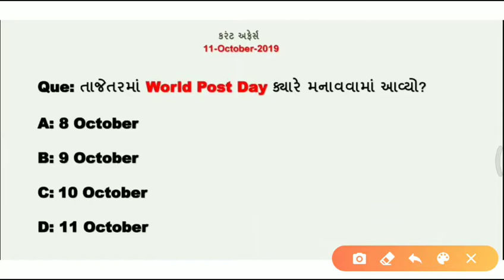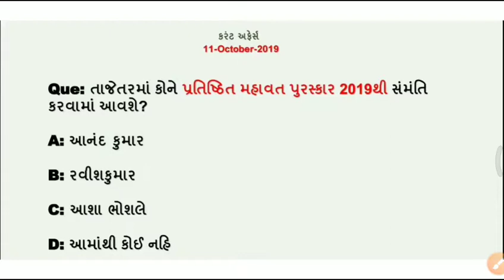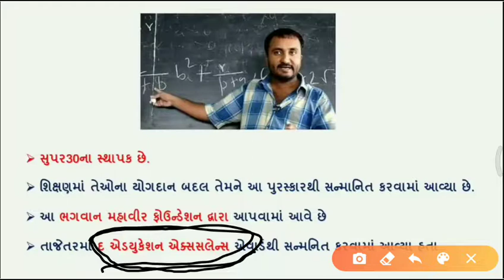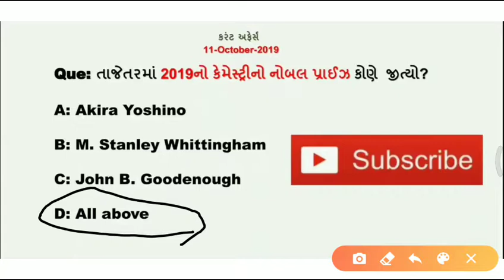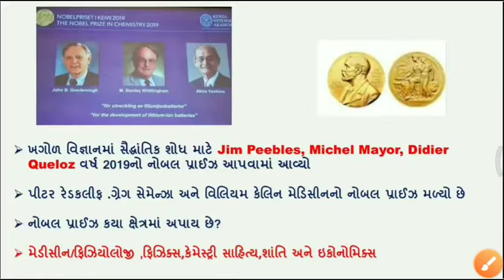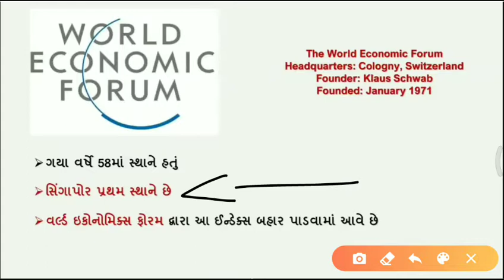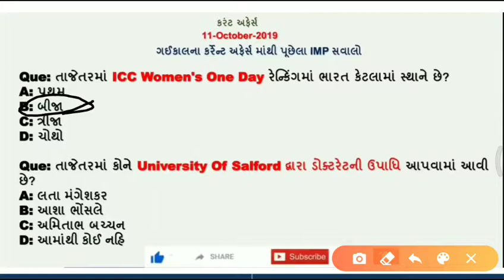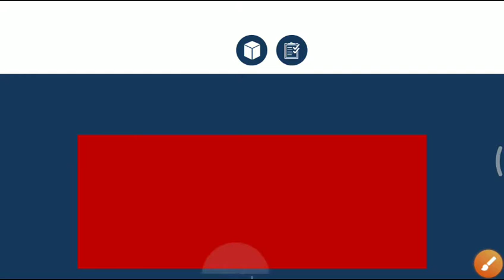Today's important Current affairs in Gujarati| 11 October| by Kishan Rathod| important Gk questions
નમસ્તે મિત્રો

તાજેતરમાં કોને પ્રતિષ્ઠિત મહાવત પુરસ્કાર 2019થી સન્માનિત કરવામાં આવશે?

તાજેતરમાં World Post Day ક્યારે મનાવવામાં આવ્યો?

વરસાદ માપવા માટે કયા યંત્રનો ઉપયોગ થાય છે?

તાજેતરમાં 2019નો કેમેસ્ટ્રીનો નોબલ પ્રાઈઝ કોણે  જીત્યો?